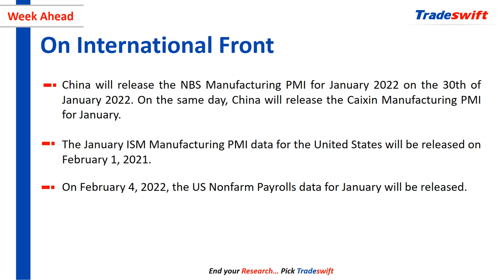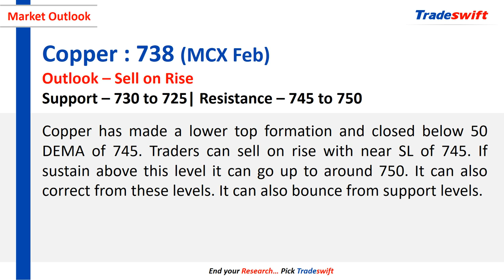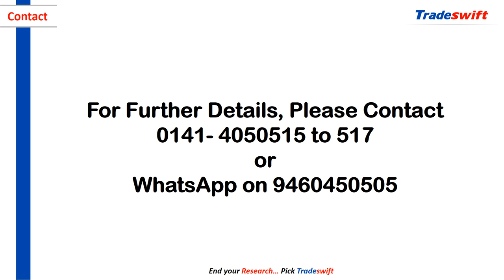Weekly Fundamental & Technical Outlook | 30 Jan - 05 Feb, 2022 | Tradeswift